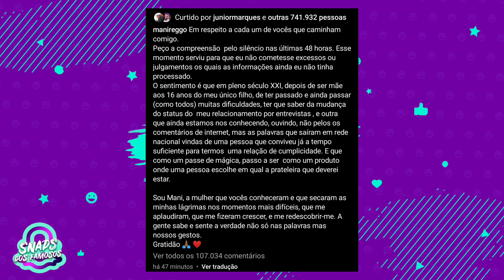Mani Rego DESABAFA sobre o FIM DA RELAÇÃO com Davi e ele faz pronunciamento AOS BERROS 😱